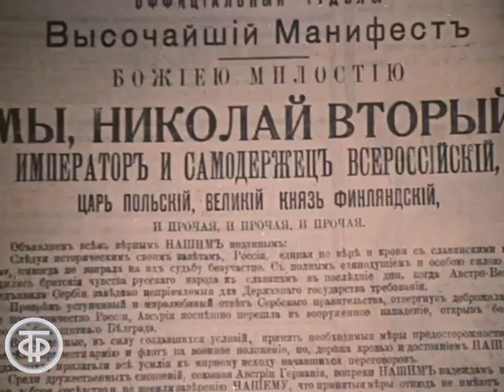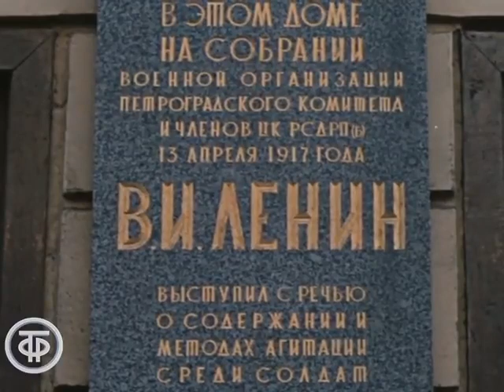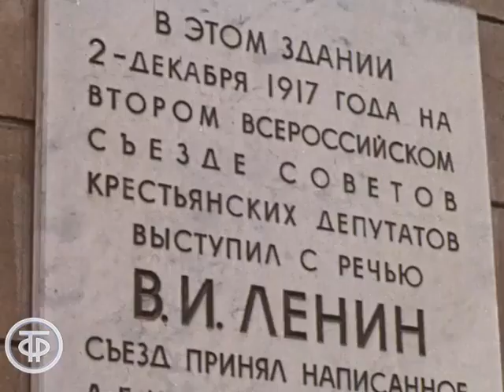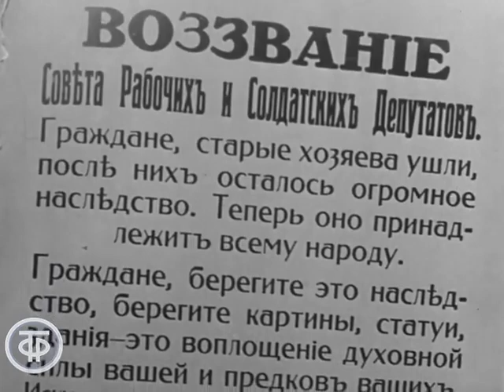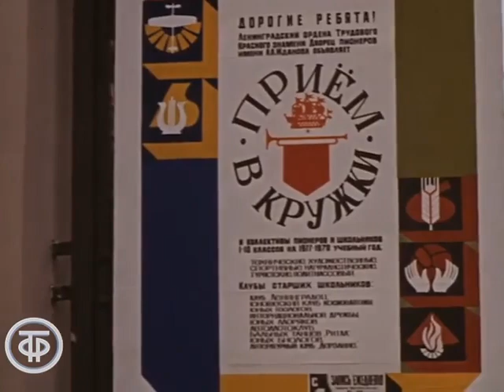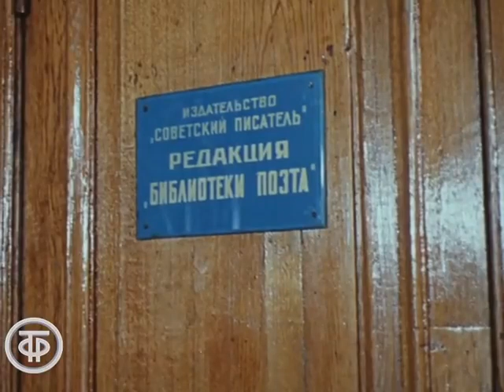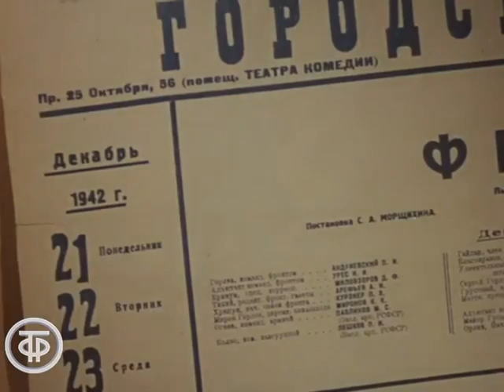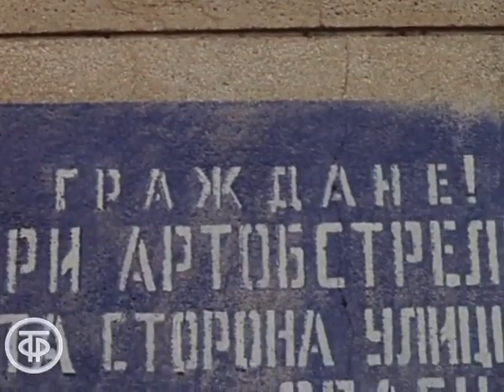Слово Андроникова. Фильм 7. Возвращение к Невскому (1977)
Продолжение рассказа писателя Ираклия Андроникова о памятниках архитектуры Невского проспекта в Ленинграде, о выдающихся людях, живших здесь.

Слово Андроникова. Фильм 7. Возвращение к Невскому

Автор сценария - Ираклий Андроников
Режиссер - Ираклий Андроников
Режиссер - Алина Казьмина
Оператор - Андрей Тюпкин